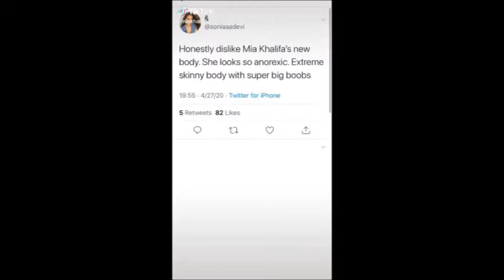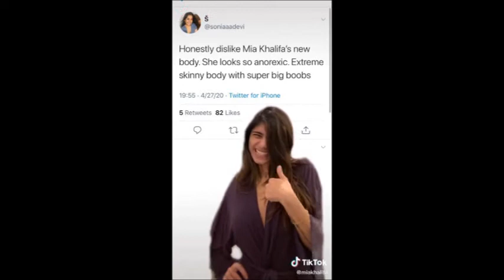Compiled from Mia Khalifa 🔥🔥 | TikTok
These are the videos of former actress Mia Khalifa from her tiktok account
Awesome !!